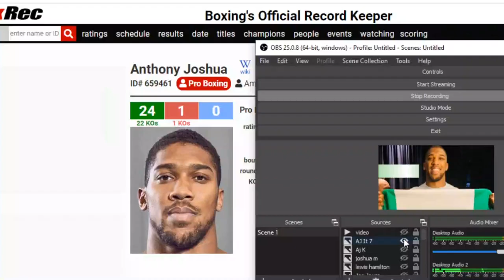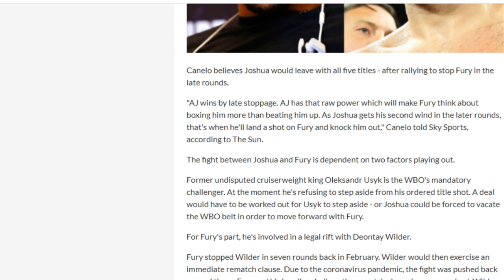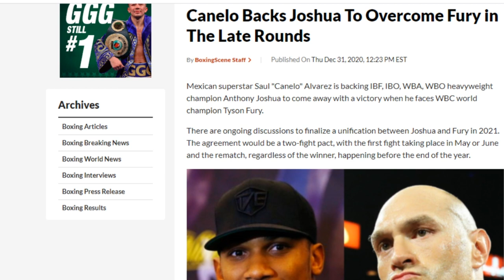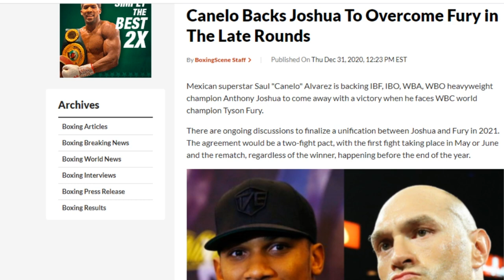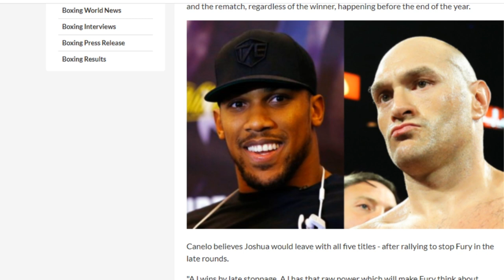BREAKING NEWS! CANELO ALVAREZ BACKS ANTHONY JOSHUA TO KNOCKOUT TYSON FURY LATE.